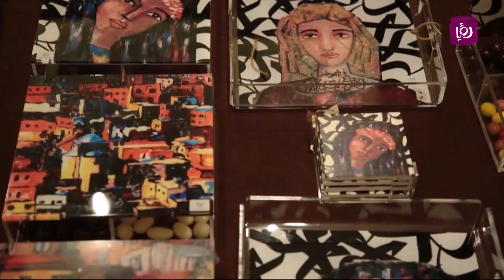بازار سوق الهدايا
نظمت سوق الهدايا (هاندز) بتعاون مع قناة رؤيا بازار لتشجيع المرأة الاردنية على الترويج لاعمالها اليدوية في مكان يضم العديد من المبدعين